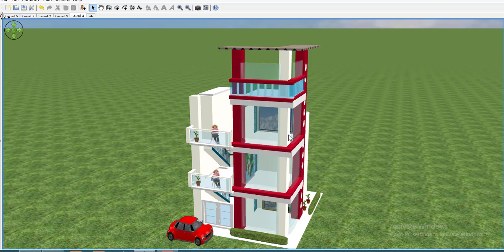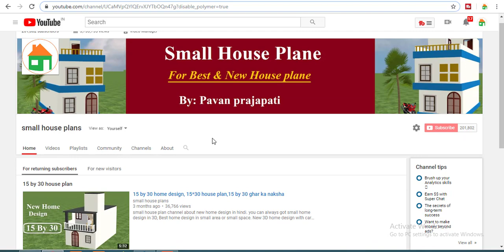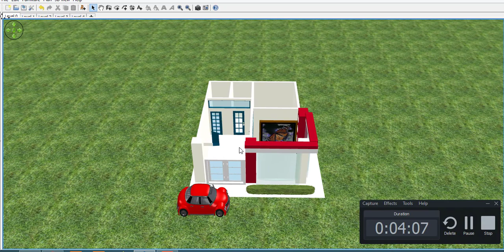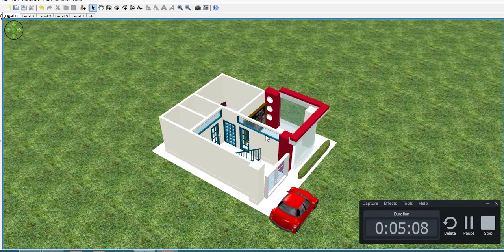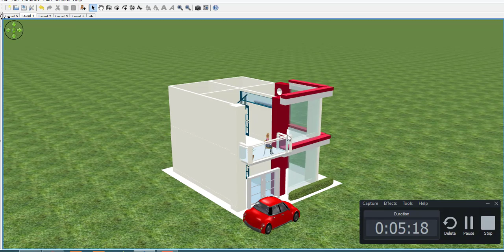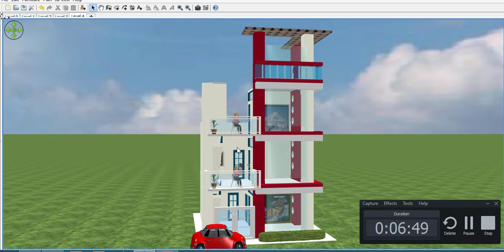20 by 25 home desigm with market,20 by 25 Residential plus Commercial house plan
1.Best finger print device morpho
2.Best finger print device mantra mfs 100
3.Best finger print device startek FM220
4.Low price epson printer
5.Best price epson printer
6.Best multifunction Hp printer
7.HP Best Laptop
8.Dell Best Laptop
9.Best Lemination machine
10.Best pvc card printer
11.Best Web camera